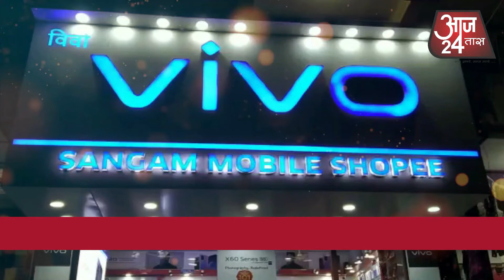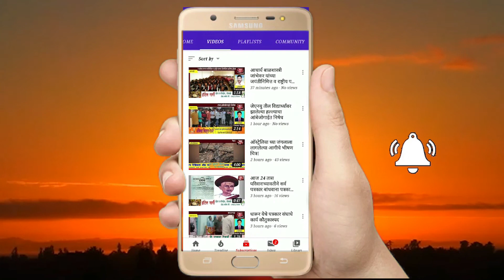डॉ. बाबासाहेब आंबेडकरांच्या विचारांची कास धरा - डॉ. रामप्रसाद शेळके